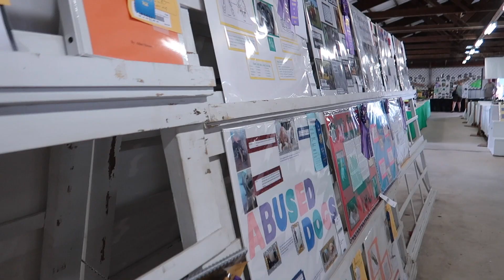HE WATCHED HIS FIRST BEAUTY PAGEANT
Today kicks off our daily vlogs in July!! And it's also the kick off of the 4H fair. We decided to spend our evening down at the park watching the beauty pageant. Trevor had never seen anything like this before... so it was a bit of a different experience. While we didn't really have any friends or family to cheer for, it was still fun to go and do.

WHAT ARE WE FILMING WITH?
Canon 80d
Canon G7x Mark II
GoPro Hero 5

MUSIC
Outro Music: Goblins From Mars - "Super Maria--Overworld Theme (GFM trap remix)"